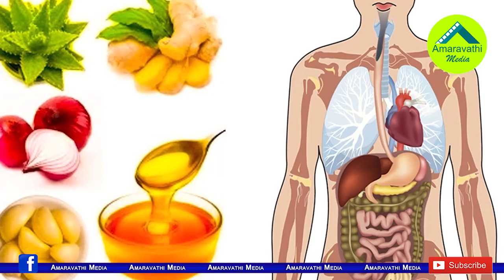రోజు ఉల్లిపాయ తింటే ఎం అవుతుందో తెలిస్తే షాక్..! || Health Benefits of Onion in Telugu